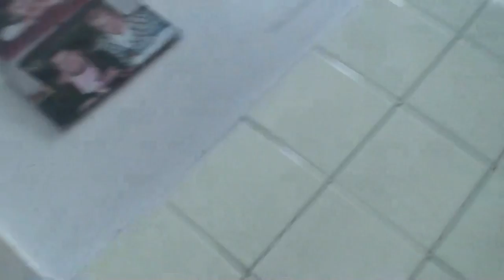astrôpôte 188 !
BIENVENUE EN ET AN CE CIEL MON MARDI DU 11 SEPT DE LA REVOLTE PLANETAIRE .

1 = Pour expliquer le sens de ma vie = le 11 sept 1912 naissait ma grand Mêre
AU milieux de la première guerre !

2 = An et en 38 , au milieux de la 2ème naissait tata l'ôracle = Liliane/
Irma/Marie , soeur de mam Marie thérèse = ma maman !

3 = ET moi je déboule en et an 69 = conçu en 68 ( la petite guerre on vas dire )

4 = ET la , tu ne dits plus  pardonnes leur Seigneur , ils sont cons ignorants et
Aveugles , en plus bêtes et méchants du protocole de mes couilles = TU t'attaque
A l'EGM du 11 ( encullerie galactique mondiale ) et vous avez gobé ce truck ?

5 = Midi pétente du canon de Nice a l'instant ou je l'écrit : Allô réveil dans le
Semainier de l'esprit ! Serez-vous collabos a jamais de ce système de fils de pûte ?

6 = Ben sa s'appelle comme sa les coo-sanguins du pouvoir = coup de boule a Bill d'ère Berg !

A = ils ont cloué leur chef !(Gold)
B = ils ont massacré leur peuple pour être moins nombreux a être plus riches !
C = ET le 11 sept , la comptabrulée ou jamais d'avion n'est tombé , le W5 ou 6 !

Je vais mettre quelques films pour illustrer l'allerte planétaire de terre !

    ENVOYE SPACIAL POUR TELETERNEL DU 11 SEPT DE L AN DE GRACE DE M18!